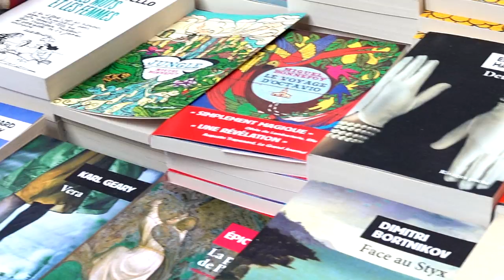Patrice Guirao - Le bûcher de Moorea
À l'occasion du festival international 2019 du livre et du film "Etonnants Voyageurs" de Saint-Malo, rencontre avec Patrice Guirao  autour de son ouvrage "Une enquête de Lilith Tereia, Le bûcher de Moorea" aux éditions Robert Laffont.